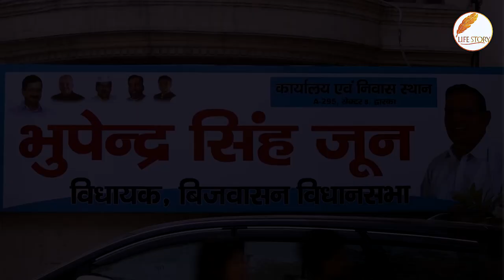LIFESTORY BHUPENDRA SINGH JOON , MLA , AAP PARTY , TEASER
LIFESTORY BHUPENDRA SINGH JOON , MLA , AAP PARTY , BIJWASAN , DELHI ,